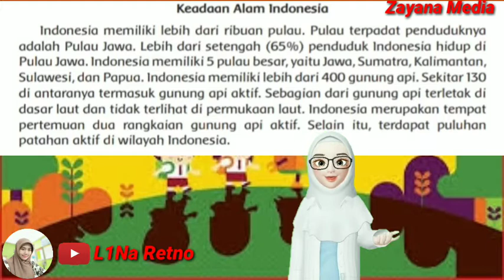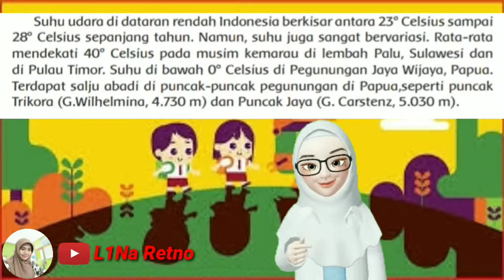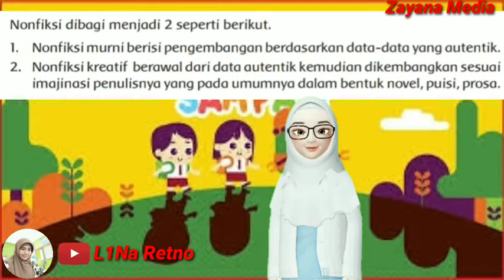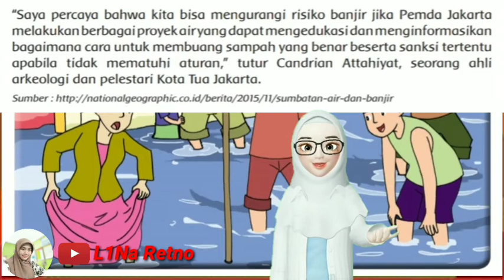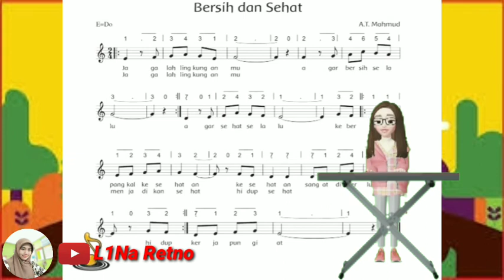Video Pembelajaran Tematik Kelas 6 tema 8 Subtema 1 Pembelajaran 6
Video pembelajaran ini berisi materi dan pembahasan pada materi kelas 6 tema 8 subtema 1 pembelajaran 6.
Semoga bermanfaat ...
Smenagat belajar ...
Semoga sukses...